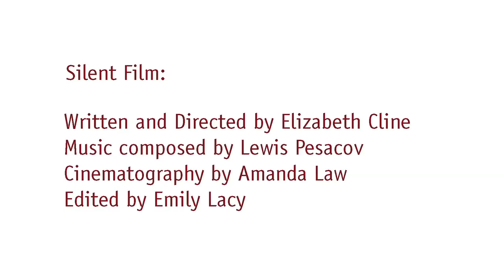Tragedy on the Sea Nymph / Dog Opera